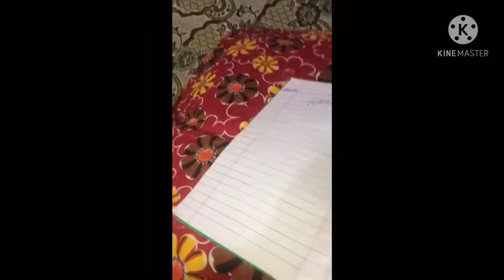How to make Green chana rice | First time on Youtube New recipe